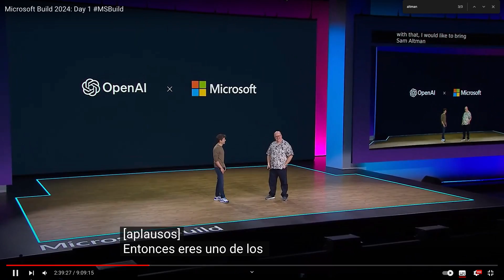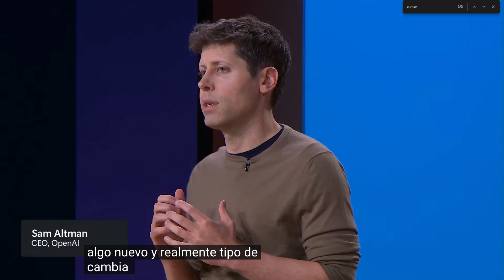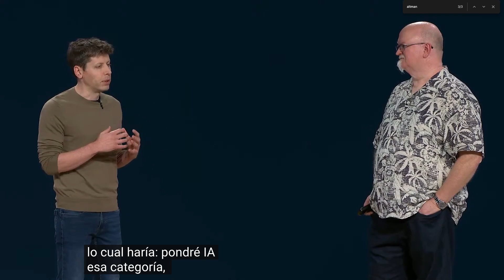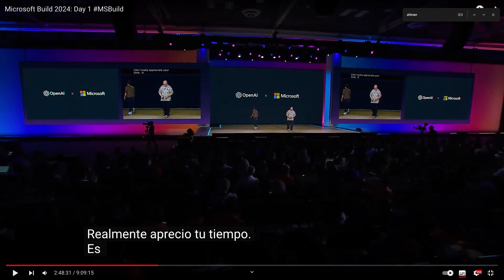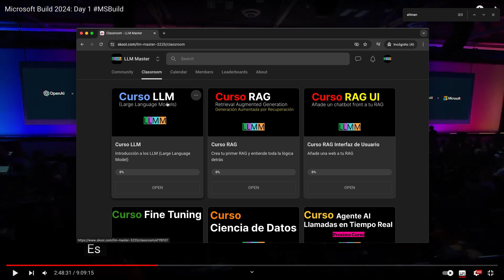Sam Altman habla sobre el futuro de la IA y GPT-5 en la conferencia Microsoft Build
🎓 Aprende IA Gen Conmigo:
✅ Unete y aprende RAG, con modelos locales y los de OpenAI y también generar un front para tu RAG.

En la conferencia de desarrolladores Build de Microsoft en Seattle, el CEO de OpenAI, Sam Altman, se presentó como el acto de cierre del discurso de apertura. Durante su intervención, Altman destacó que estamos viviendo el momento más emocionante para crear startups y productos desde la invención del teléfono móvil e incluso desde la llegada de Internet, y posiblemente algo aún más grande.

El CTO de Microsoft, Kevin Scott, introdujo la charla con una metáfora marina, comparando el crecimiento de los sistemas de supercomputación de IA con el aumento de tamaño de una orca a una ballena gigante en los últimos dos años. Scott destacó que OpenAI está haciendo un uso efectivo de esta supercomputadora de tamaño colosal.

Sin embargo, la controversia reciente no fue abordada durante la charla. OpenAI ha estado en el centro de una polémica esta semana después de que la actriz Scarlett Johansson cuestionara las similitudes entre su voz en la película “Her” y una de las voces de ChatGPT. Según informes, OpenAI intentó sin éxito que Johansson proporcionara la voz, lo que llevó a la empresa a retirar la voz en cuestión.